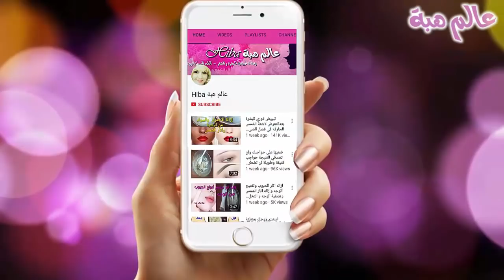كوني عروسة زوجك كل يوم بخلطة التبييض الفوري بالاثبات للجسم والوجه/بياض بشرتك وصفائها في دقائق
خلطات تبييض
خلطة مثل السحر/تزيل التجاعيد نهائيا حتى لو كان عمرك فوق 60 /تفتح لون البشرة والجسم حتى لو سواد سنين
شاهدي تنظيف الوجه من الداخل كما في مراكز التجميل /MY SKIN CARE ROUTINE /روتيني للعناية بالبشرة
الى كل من عرسها قريب/دلكة لتبييض الوجه والجسم بكامله في اقل من اسبوع لبياض مثل الحليب
كوني عروسة زوجك كل يوم بخلطة التبييض الفوري بالاثبات للجسم والوجه/ضعيها فقط ليوم وشوفي البياض بعدها